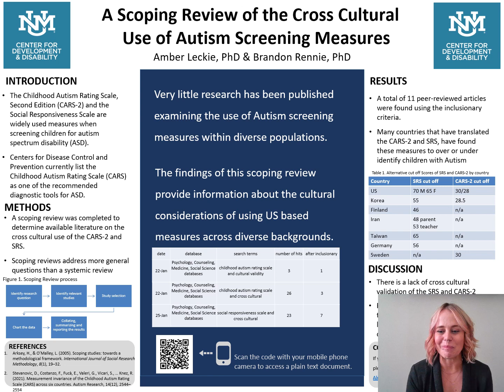AIR-P Research Day November 2022: Poster Symposium - Amber Leckie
AIR-P will be hosting its fourth plenary Research Day at the AUCD 2022 conference in November 2022. This semi-annual event is an opportunity to highlight innovative life course intervention research in the six Research Nodes supported by the Autism Intervention Research Network on Physical Health (AIR-P). This event is part of the AUCD 2022 conference and will include concurrent session presentations, an AIR-P Poster Symposium and reception, and a speaker serving on one of the AUCD 2022 panels. This meeting will be held in person and is open to all.

This video is one of the asynchronous materials that the presenters of the AIR-P Poster Symposium have prepared for their participation in the AIR-P Research Day at AUCD 2022. These materials have been made available in advance of the event to encourage peers and experts to formulate questions to discuss at the live, in-person presentations during the AIR-P Poster Symposium.

This project is supported by the Health Resources and Services Administration (HRSA) of the U.S. Department of Health and Human Services (HHS) under the grant UT2MC39440. The information, content and/or conclusions are those of the authors and should not be construed as the official position or policy of, nor should any endorsements be inferred by HRSA, HHS or the U.S. Government.